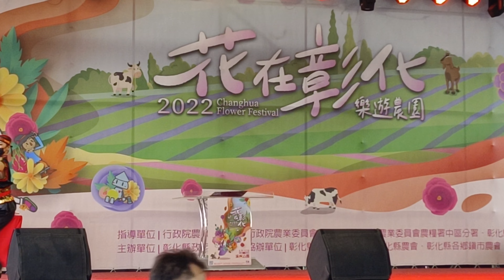2022年#花在彰化、樂遊農園、閉幕式舞蹈！